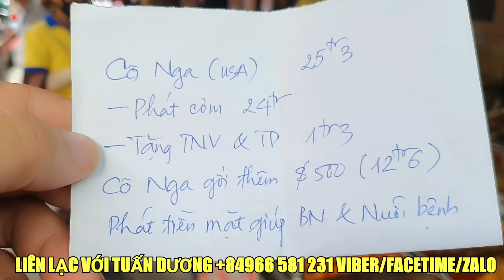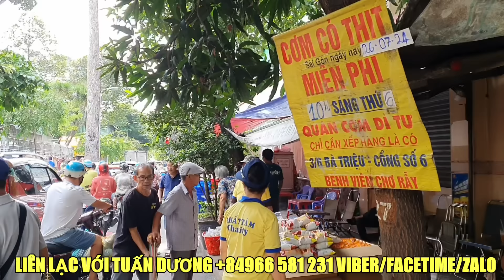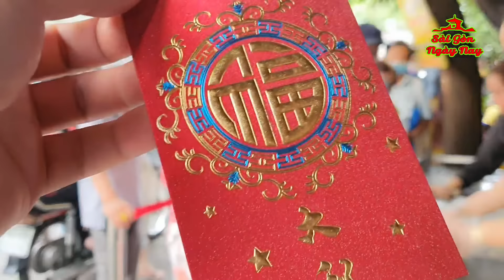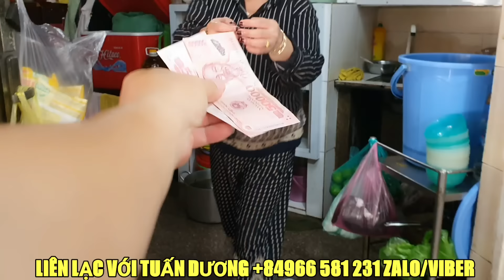CÔ NGA USA GỞI 25tr3 PHÁT THỨC ĂN & 12tr6 PHÁT TIỀN | SƯ THẦY, SƯ CÔ VÀ NHIỀU NHT ĐẾN PHÁT THÊM TIỀN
CHÂN THÀNH CẢM ƠN CÔ NGA Ở MỸ GỞI 25tr3 lần 1:
+ PHÁT CƠM 24tr, tặng TNV và TD 1tr3
+ Lần  2 cô gởi 12tr6 để phát tiền mặt, lấy tên CÔ HỒNG USA chuyển tiền từ thiện để phát tiền mặt
Trong ngày 26/7 có sư thầy và sư cô tới PHÁT TIỀN, 1 nhà hảo tâm đi đường lại phát bao thư có để tiền bên trong, 1 gia đình ở Mỹ đưa 2 con nhỏ tới phát tiền mặt 50k/người